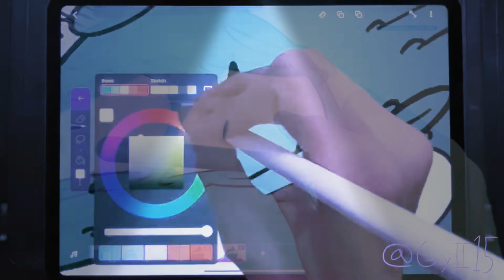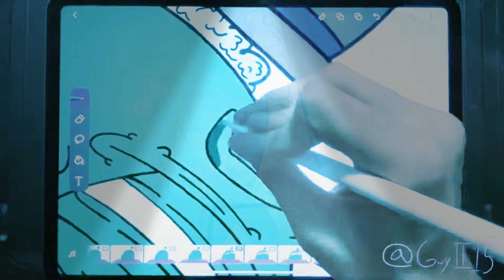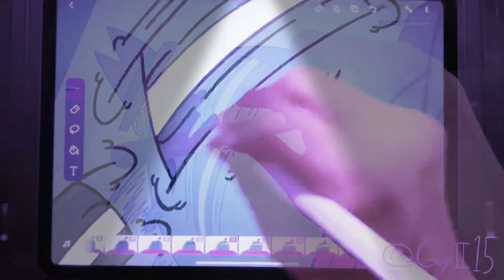Land of Toons - News 4 U (easter egg) pt.18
How many Toons does it take to screw in a lightbulb? None. That’s the Animators job.